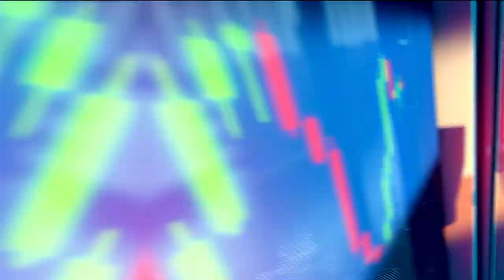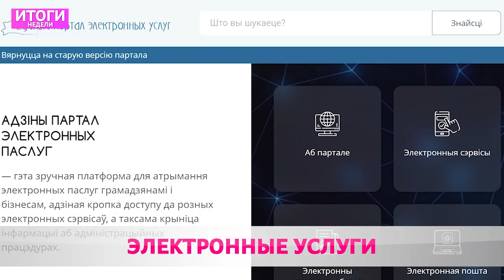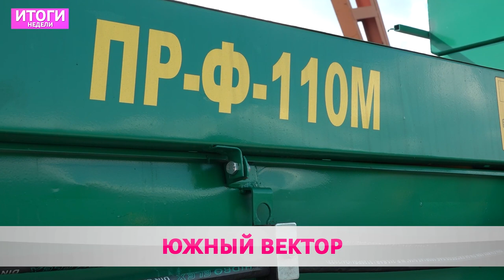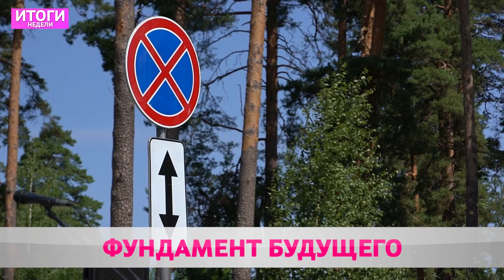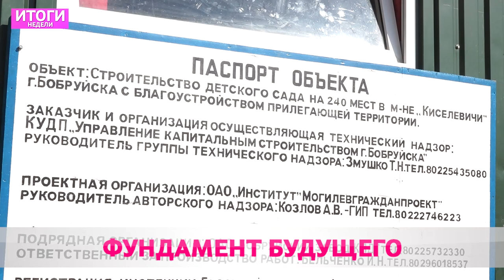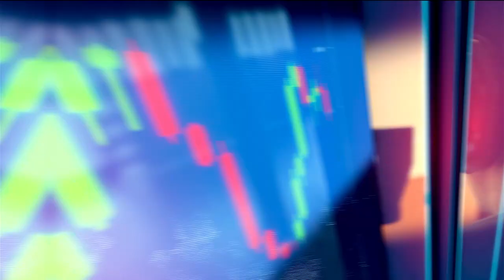Итоги недели 12 08 23